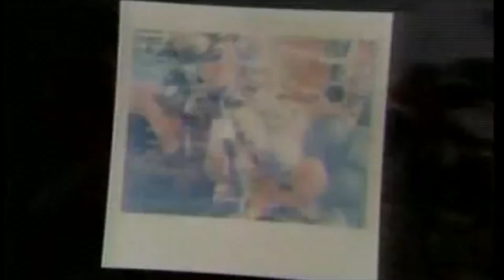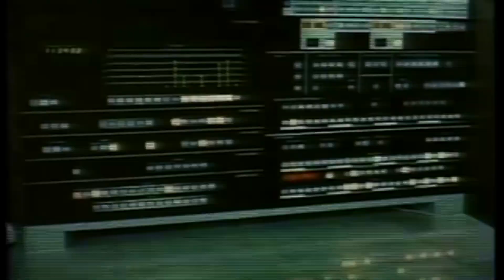Echodrone - Heart on Sleeve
Eugene Suh: guitars, vocals, synths, piano
Brandon Dudley: bass and associated noises
Jackie Kasbohm: vocals
Mike Funk: electronics, synths
Andy Heyer: drums

Mixed by Colin Christian at Wires and Noise
Produced by Echodrone and Colin Christian
Mastered by Shawn Hatfield at AudibleOddities

Additional guitars and nonsense by Colin Christian

Drums and piano recorded at The Bridge Sound and Stage by Alex Allinson

Cover design by Mike Funk

Video edited by Eugene Suh